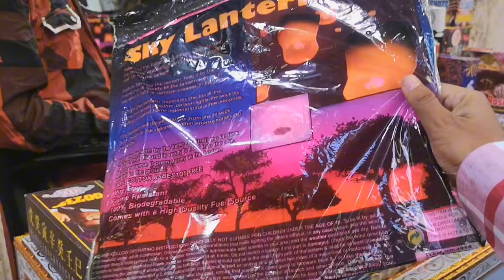LAHORE LARGEST FIREWORKS🧨 WHOLESALE MARKET